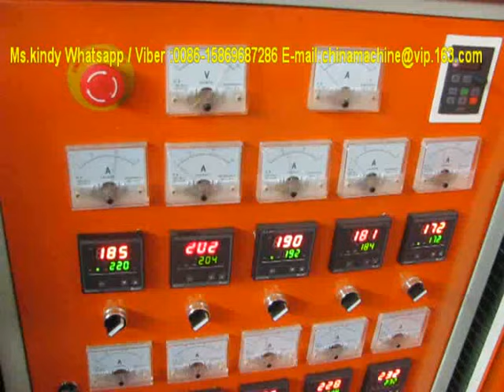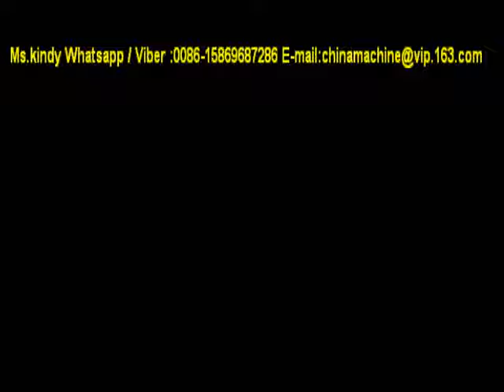CKPE-1200 bubble film machine Ms.kindy 0086-15869687286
bubble film making machine
Ms.kindy Whatsapp / Viber:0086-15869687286 Skype:kindy8888 Wechat:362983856
Our producsts: bubble film making machine, compound bubble film making machine, bubble film bag making machine